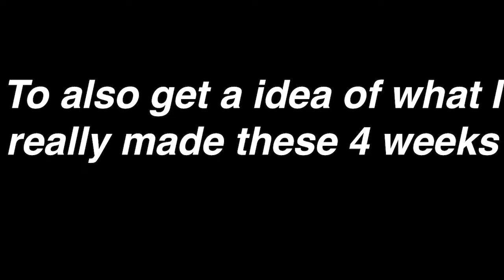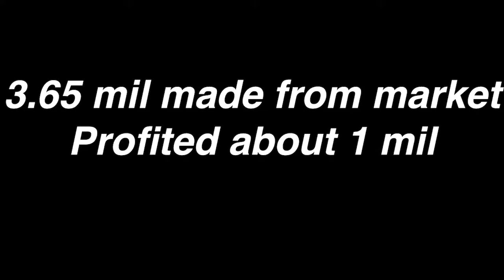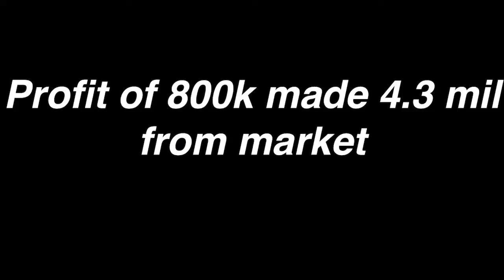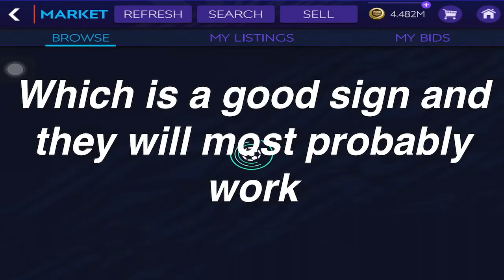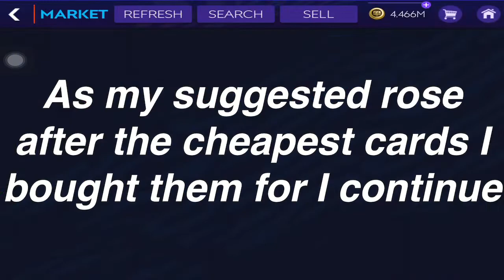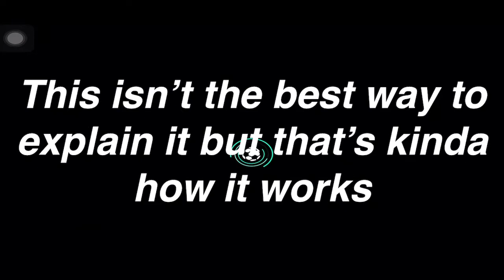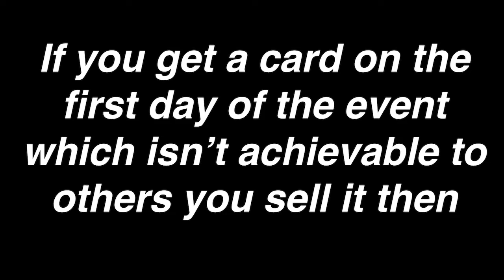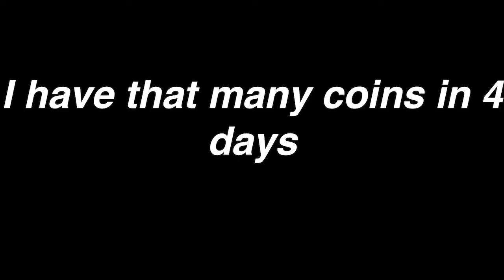HOW I MADE MILLIONS EVERY DAY BY FLIPPING AND FISHING | MARKET TIPS AND TRICKS | FIFA MOBILE 21